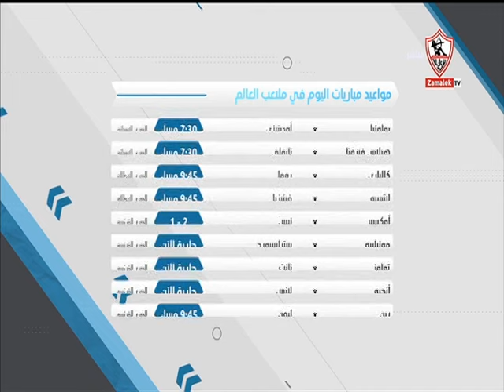أحمد حازم يستعرض مجموعة من الأخبار المتنوعة - أخبارنا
"برنامج أخبارنا من تقديم خالد _غانم, أحمد_حازم, مها_صبري , من السبت إلي الخميس فى تمام الساعه السادسة مساءً